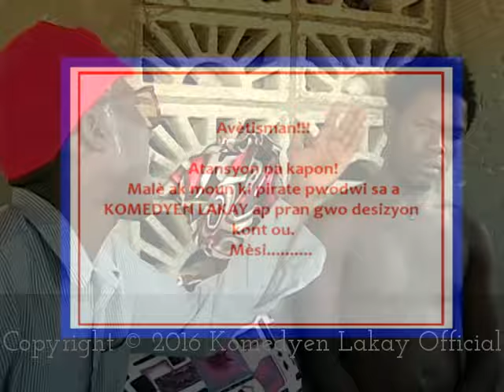Michou 15 - Begom and Dema - Full Episode